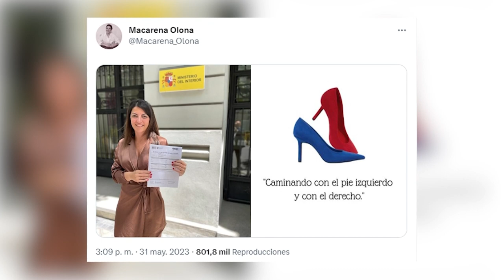💥Revolución sentimental de MACARENA OLONA💥: qué esconde su apoyo a un referéndum sobre la MONARQUÍA